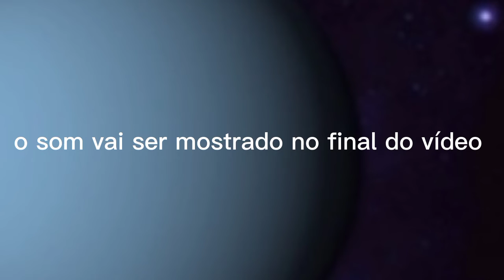Troreniqua 27 B (Explicação do Planeta)